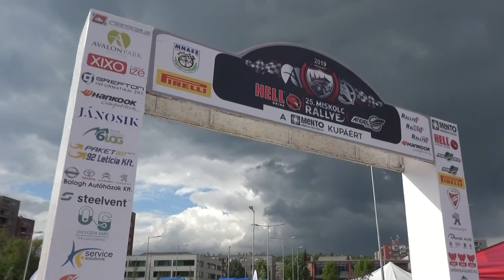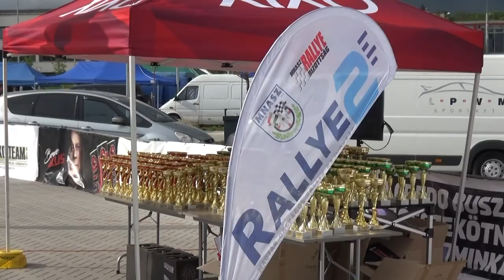25.HELL Miskolc Rallye a MENTO kupáért 2019 Szabó György-Király Evelin